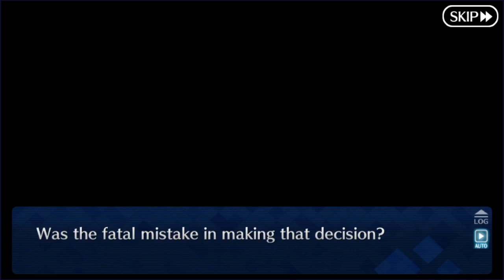Curry And Games Before The Sun Goes Down - [FGO/NA] - Servant Summer Camp!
Taking a break from the investigation, Team Chaldea indulges in yet more curry, accompanied by a little familial spat, and round out the day with video games. After such a pleasant end to the day, surely we don't have to worry about thing going sideways, right?